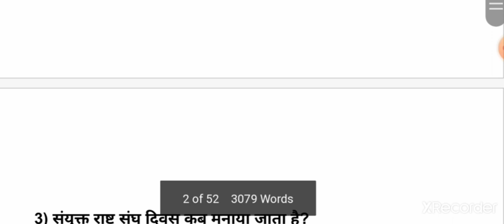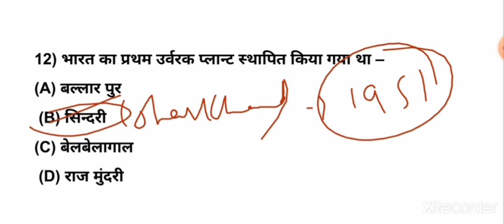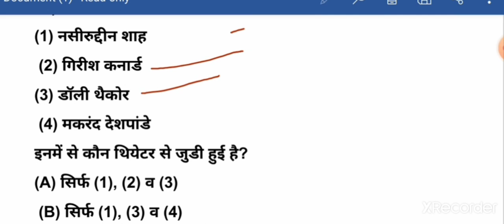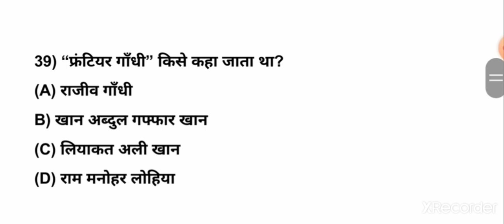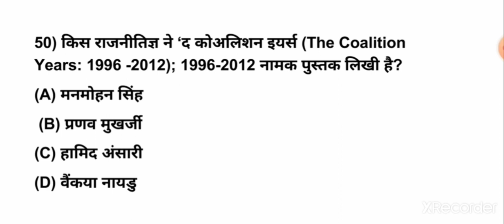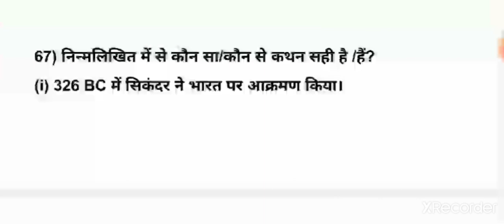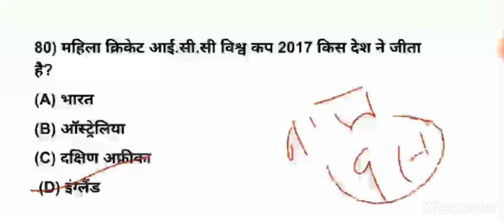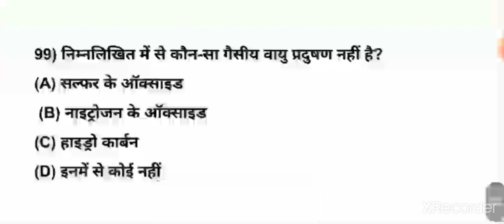Bihar SI previous year paper| Bihar daroga previous question paper| बिहार दारोगा | Bihar daroga Pre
This video contains bihar SI 2018 pre exam question paper with solution and detailed explanation.

Bihar si pre previous year question paper

For pdf join our groups

2️⃣
 Whatsapplink
(A):-